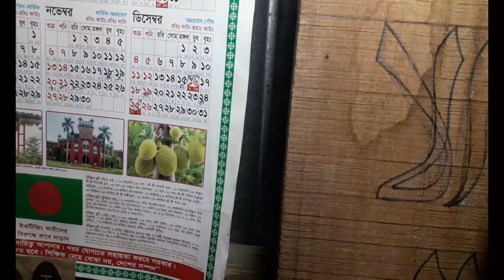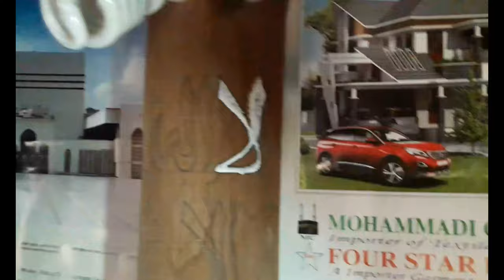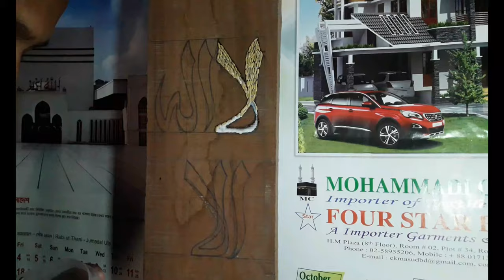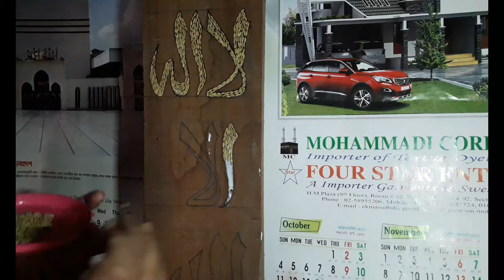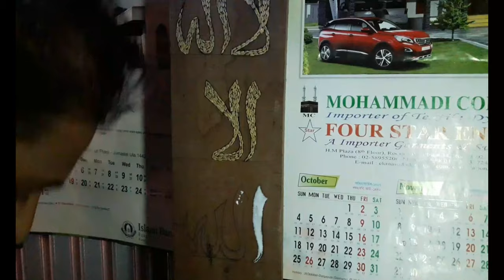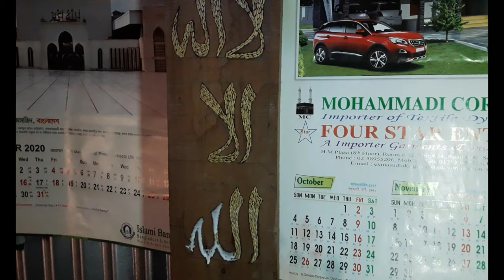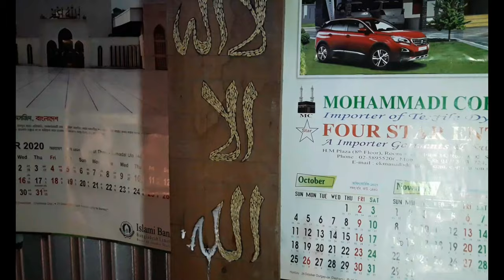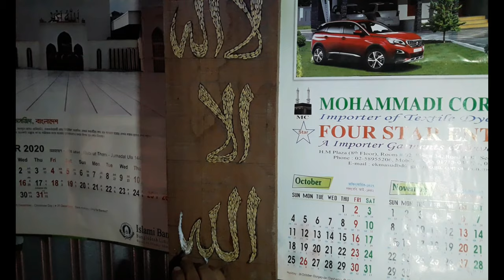La ilaha illallah made with rice on wood||monir art and drawing||easy drawing tutorial